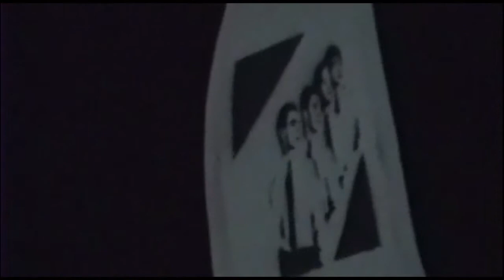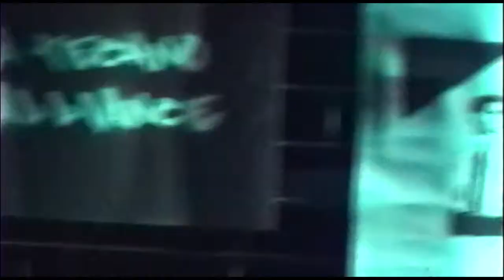DJ Gothmog A Techno Alliance 20-11-2010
A Techno Alliance
Un concepto literal
20 Noviembre 2010
Santiago - Chile